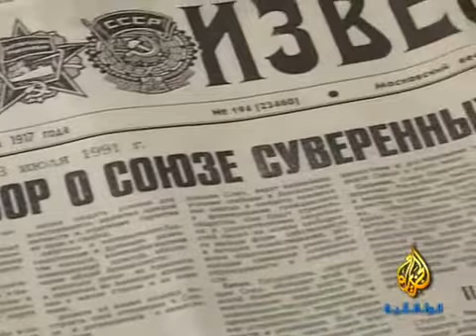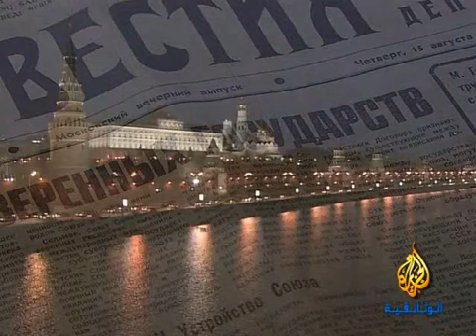انهيار الاتحاد السوفييتي الجزء الثاني